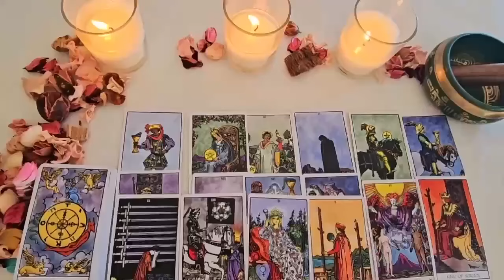CANCER OH MY GOD 🤑Seems Like You Gonna Be Rich Soon🤑 I Can See It Clearly 😍💰💸💲 CANCER NOVEMBER 2024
Cancer Love
Cancer 2024
Cancer today
Cancer NOVEMBER